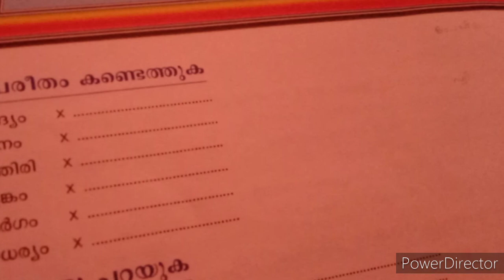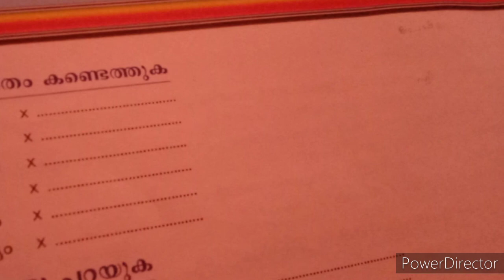മലയാളം ക്ലാസ്സ് 4